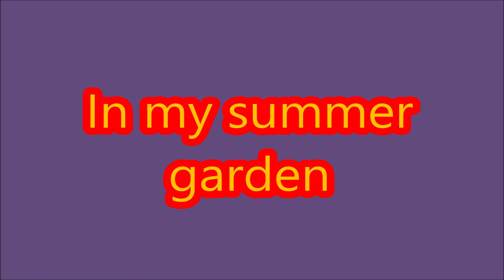end of summer in the garden 2017-18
As we look at the beauty of creation around us we should be grateful for what we have.be grateful for what is given